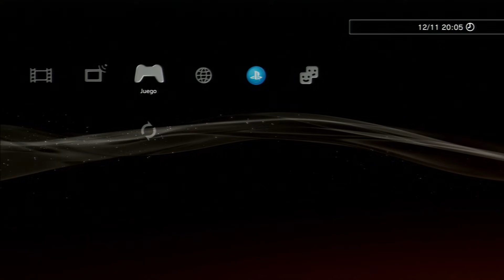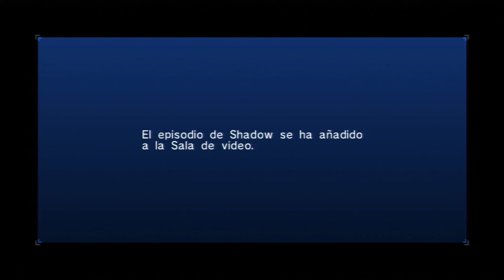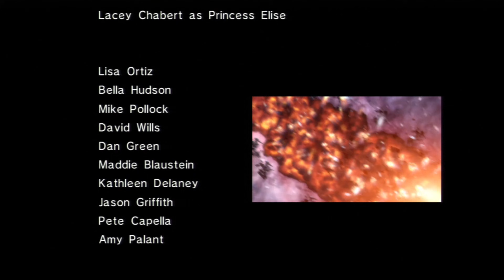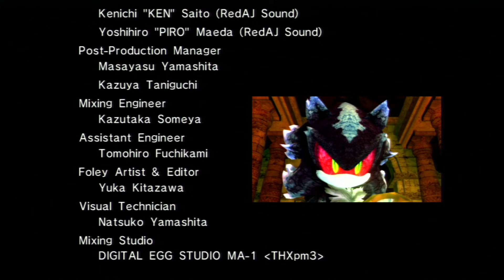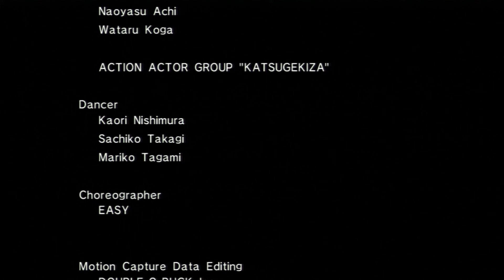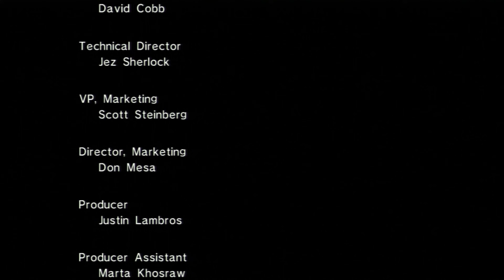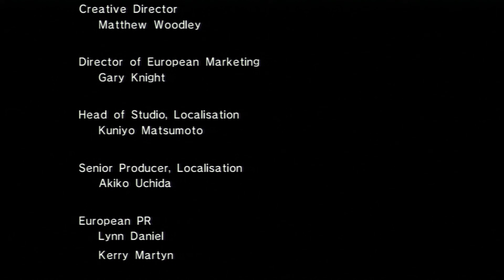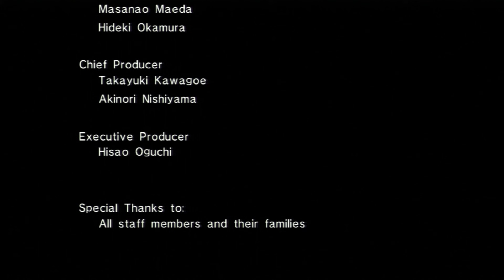Sonic 06 con Eric y Rangu 16 Shadow Desencadenado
Nunca olvides, Shadow... Que te cubren las espaldas...